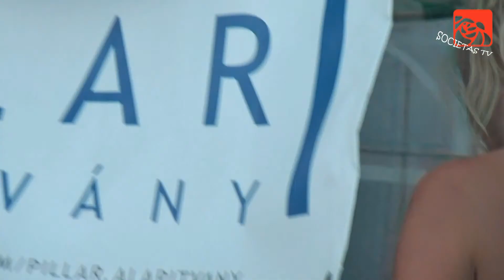SocietasTV - EFOTT Velence 2012. - 1-2. nap - Török Zsolt, Sass Szabolcs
A Societas Fesztivál tv csapata idén Velencére látogatott az EFOTT helyszínére.